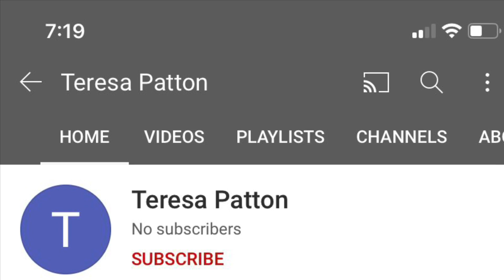Bans Ty & NBA ben10 Jail update🤦🏾‍♂️ 🚔 tryna build Rico😱It’s a Rat🐀someone Telling🤔Who Ratted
SUPPORT💪🏾💯🙌🏾🦍🦍🦍